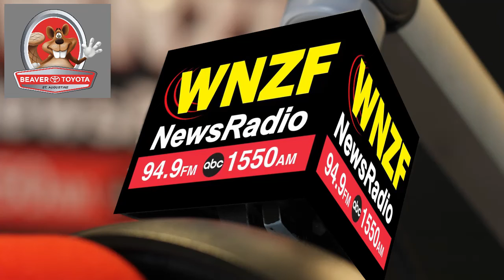FLagler's Morning News Wednesday, April 13th, 2022